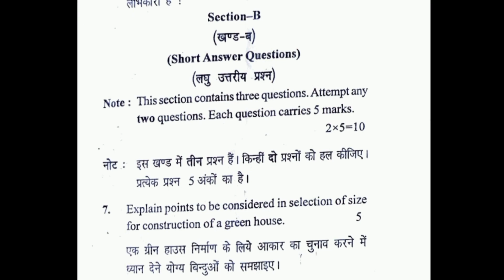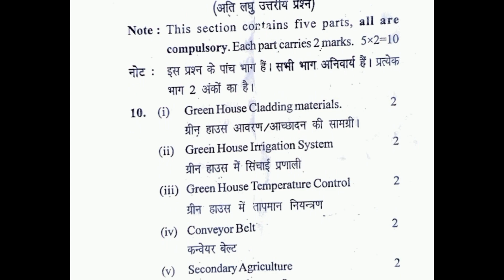Protected Structure & Secondary Agriculture Questions paper ||5semester Questions paper 2024